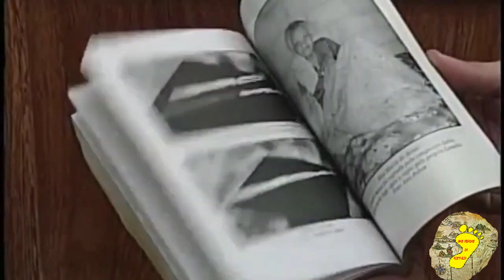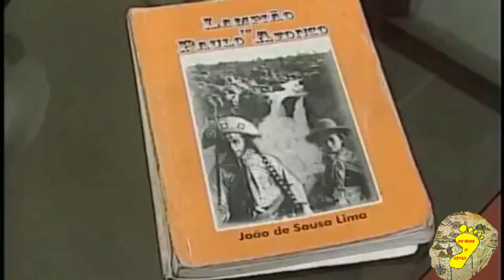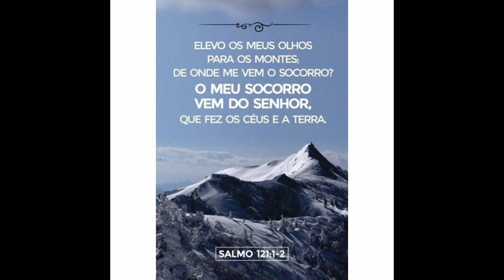Moreno e Durvinha e a memória do cangaço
DICAS DE LIVROS SOBRE O CANGAÇO.

✔✔✔Lampião e Maria Bonita: Uma história de amor entre balas
✔✔✔Lampião. Herói ou Bandido?
✔✔✔Lampião, as mulheres e o Cangaço
✔✔✔O Cabeleira: 155
✔✔✔Assim Morreu Lampião
✔✔✔A história de lampião contada através dos cordéis
✔✔✔O covil do diabo
✔✔✔De olho em lampião
✔✔✔Benjamin Abrahão: Entre anjos e cangaceiros
✔✔✔Um repórter do futuro no bando de Lampião
✔✔✔O governador do Sertão
✔✔✔Maria Bonita: Sexo, violência e mulheres no cangaço